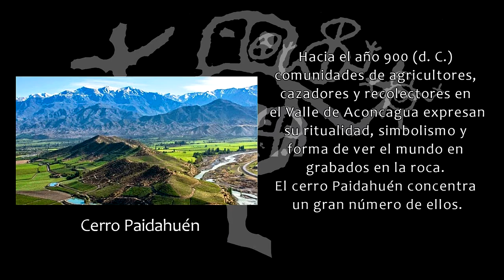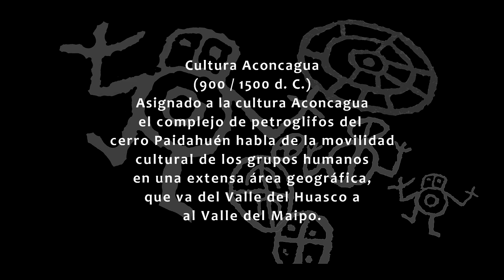Petroglifos del Cerro Paidahuen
Hacia el año 900 (d.C.) comunidades de agricultores, cazadores y recolectores habitaban el Valle de Aconcagua, Región de Valparaiso, Chile. Una forma de expresar su ritualidad y creencias fue a través de grabados en la roca: formas abstractas, naturalistas y  simbólicas. En el cerro Paidahuén se concentra un gran número de petroglifos de estas comunidades.